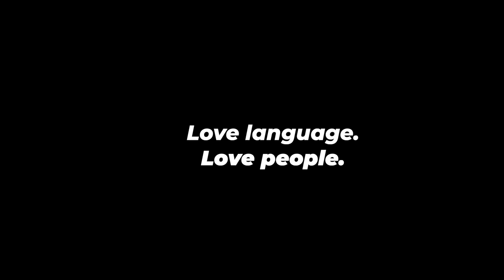How I Actually Learned Spanish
Today's video is a very relaxed one. I wanted it to feel like a fireside chat. Nothing crazy, nothing flashy, just a casual conversation with you. I hope that this video taught you something new about Spanish and how you can improve your own.